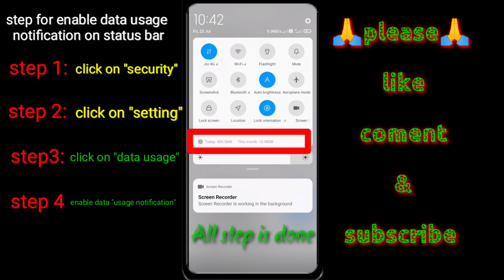How To Enable Daily Data Usage Option In MIUI 12 Control Center On Any Xiaomi Phone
How to Set Data Usage Notification on Status Bar | Data Usage Notification on Status Bar | How to Enable Data Usage Notification on Status Bar